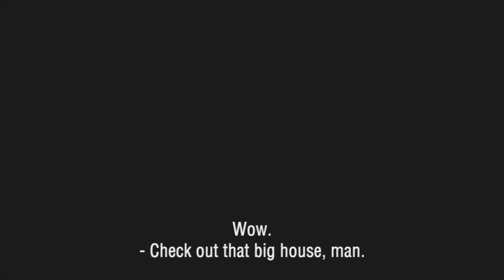Star!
Star! (documentary 15 min 2013, english subtitles)
Ten year old Eliyha has a dream; he wants to become a famous musical star!
While he looks at the stars from the rooftop of his social housing apartment block, he dreams about the villa he wants to buy his mother when he'll be a famous star. Eliyha and his mother lived in a safe house and they still have serious debts. Nevertheless, Eliyha is always cheerful and singing, he has a special philosophy of life: 'Whatever happened, happened. The fact that my dad hit my mom, I put that in the 'Garbage Can'. All the things that I do not put in the 'Garbage Can', that is what I call 'The Life'.
Eliyha is trying to earn money playing in films and going for dance auditions. At night he stares at his glow-in-the-dark stars and thinks about what he wants to keep in 'The Life' and what he wants to put in 'The Bin'. His father for instance, is somewhere in between now, like he is stuck to the side of the Garbage Can. But his musical career and the villa, those are in 'The Life' for sure, Eliyha recons.

Star! Is a documentary by Nienke Eijsink commissioned by Dutch public Star! Is a documentary by Nienke Eijsink commissioned by Dutch public broadcaster AVRO and European Broadcasting Union and is part of the Eurovision Childrens Documentary series 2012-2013. The documentary received the maximum number of points by the participating countries and rated highest in the competition.
Star! will be broadcasted by Dutch public broadcaster AVRO on November 3rd 2013.